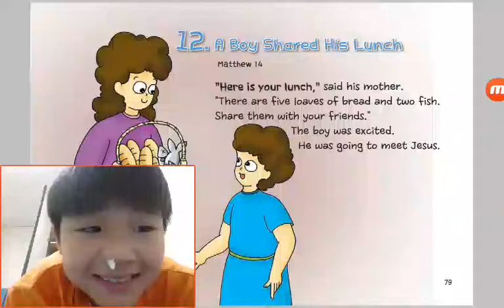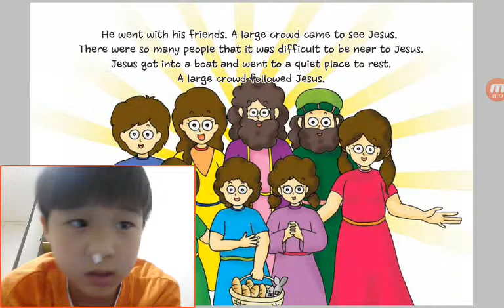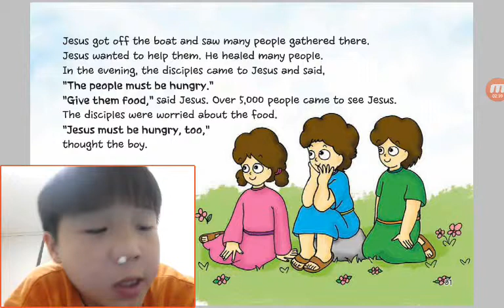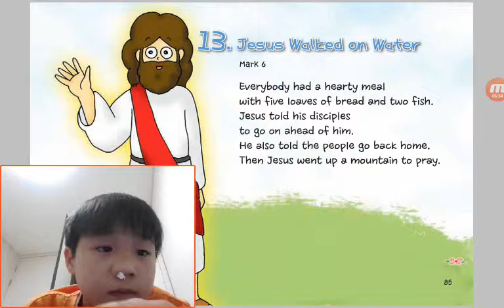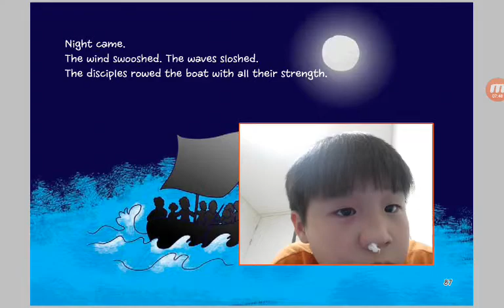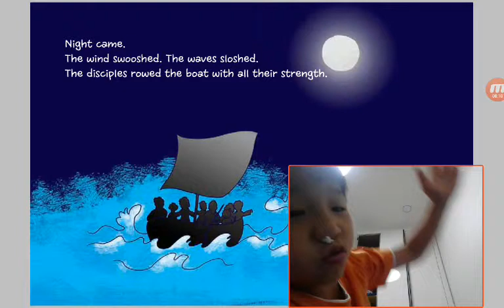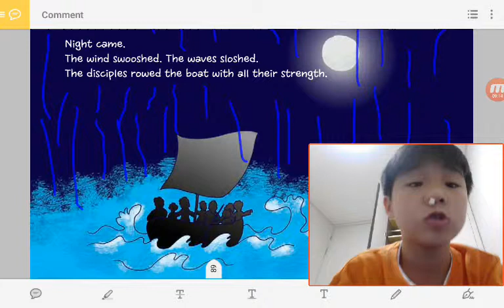‹Kids›Soo：원더풀스토리 12 A Boy Shared His Lunch in Matthew 14